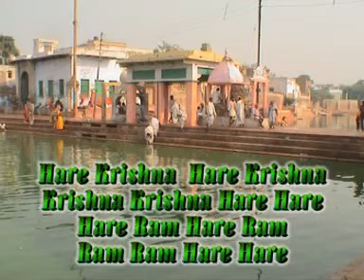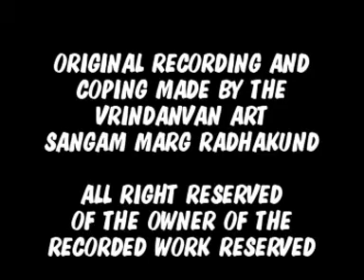শ্রীশ্রী রাধারসসূধানিধি ২০০৪ ১৫ --পণ্ডিত ১০৮ শ্রীশ্রীঅনন্তদাস বাবাজী মহারাজ--রাধাকুণ্ড--নিয়মসেবা